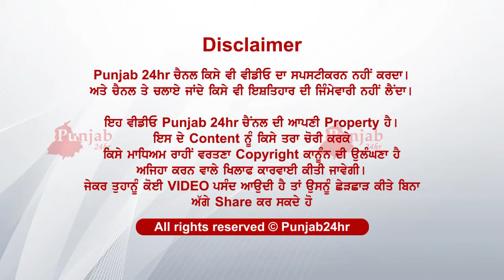Je mapiyaan de hath hundi likhani kismat dhiyaan di....